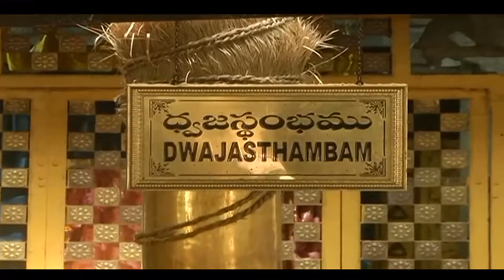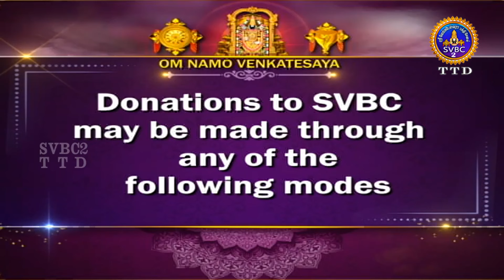Sri Padmavathi Ammavari || Kalyanotsavam || Tiruchanoor || SVBC2 Tamil || 07-08-2023 || SVBC TTD